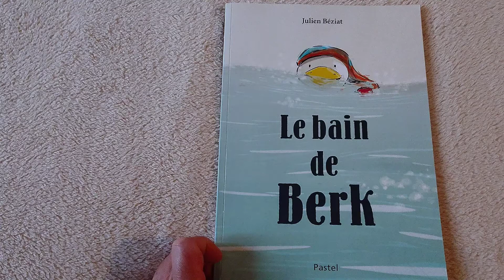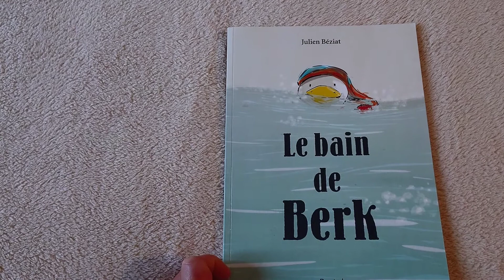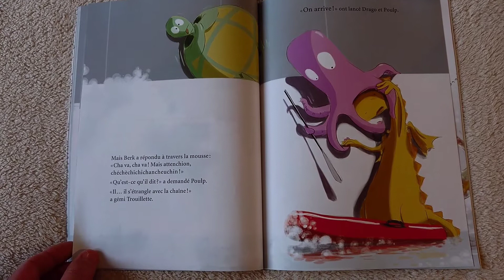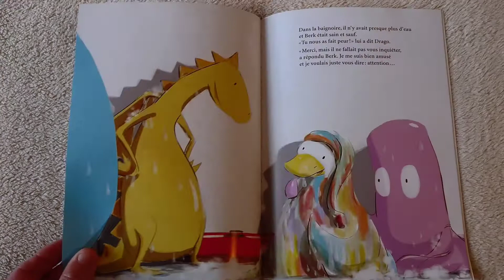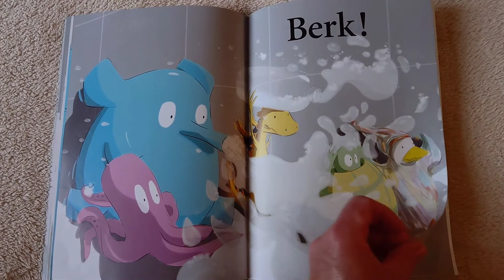Biblio audio pour confinés / JEUNESSE / "Le bain de Berk"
Julien BEZIAT

Pastel